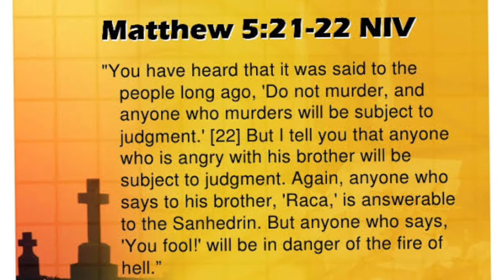The Beatitudes (PART 7) Matthew 5:21-22 (07/27/21)